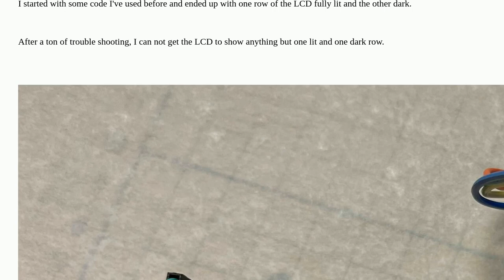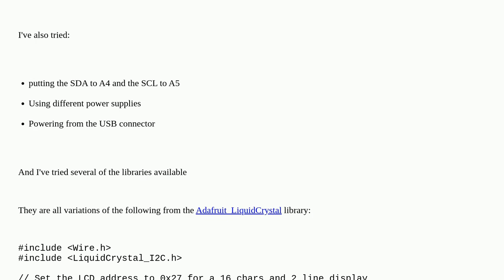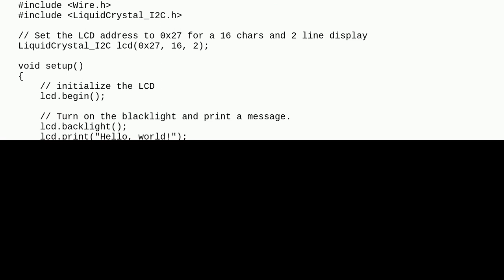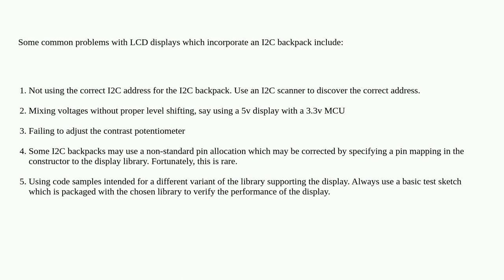Arduino: LCD I2C connection problems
LCD I2C connection problems

A special thanks goes out to the awesome community

  arduino-uno i2c lcd